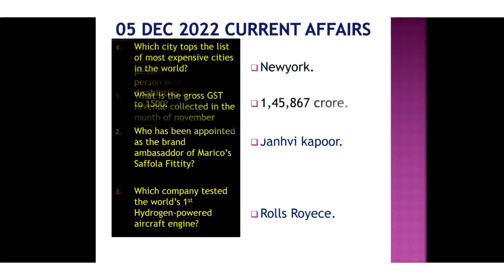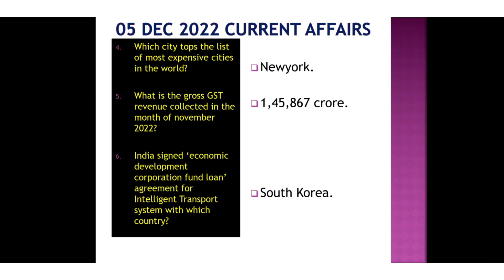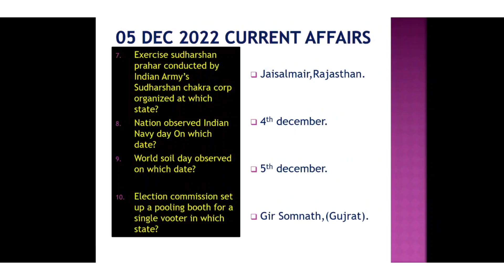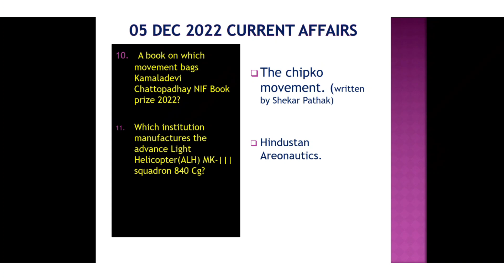5th December 2022...Daily Current Affairs in Bengali | কারেন্ট অ্যাফেয়ার্স ২০২২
5th December 2022, Daily Current Affairs in Bengali |

কারেন্ট অ্যাফেয়ার্স 2022 Assampedia
Today Current Affairs Bangla | Apsc| ssc | railway। Current Affairs 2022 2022 | Current Affairs 2022 in Bengali 4 December | by@assampedia7397

current affairs by @assampedia7397
current affairs by assampedia
december current affairs
banglay cureent affiars

AssamCompetitive ExamGeneral Knowledge

Assam Tet

bharatbarshr current affairs
current affairs barak valley
current affairs tripura
current affairs west bengal
currentaffairs by assampedia
current affairs by @royal__rcb_
current affairs by RCB
HVS STUDIES
STUDY IQ
STUDY IAS
ASSAMPEDIA LETS LEARN LETS ROLL
BANGLA CURRENT AFFAIRS
APDCL CURRENT AFFAIRS
FCI CURRENT AFFAIRS
adda247 north-east
lets leran...lets roll
dhs current affairs
aim govt job
current affairs mania
job life

alltimehigh gk

Assampedia,assam grade 3 &4 gk#Gk for Assam#general knowledge of Assam#shorts on assam gk#quickgk#target 1 lac job#dhs,dme,dhsfw,ayush#gk for dhs,dme dhsfw,ayush#history#history of assam#interseting histoy u love to know it#history of assam important mcq series#evergreen gk#components that help u to crack 3rd &4th grade job various thing about assam#unknown thing about india#lets crack the upcoming jobs...